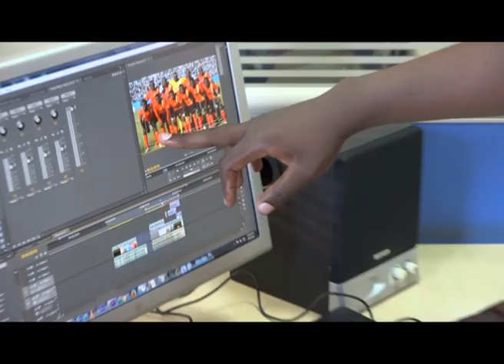LET'S GET STARTED PROMO